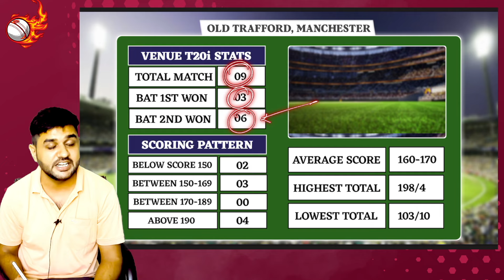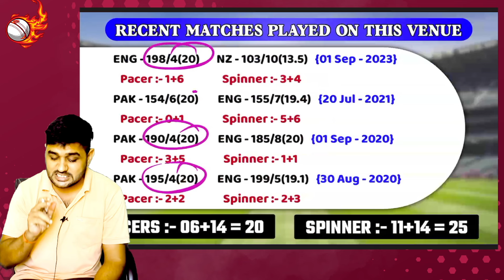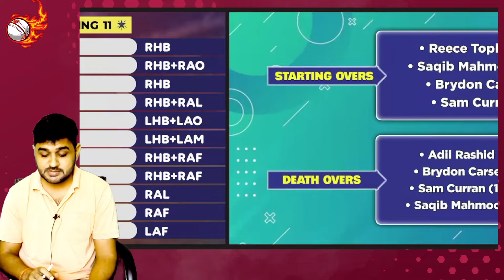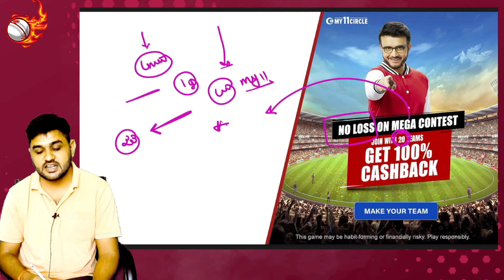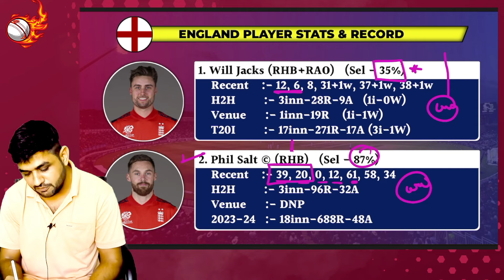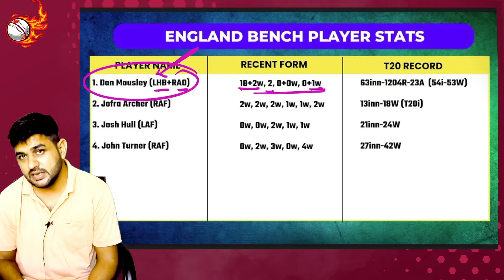ENG vs AUS 3rd T20 Dream11 | England vs Australia Pitch Report & Playing XI | ENG vs AUS D11 Teams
England vs Australia 3rd T20 Cricket Match Prediction Dream11 Prediction | ENG vs AUS Pitch Report & Playing XI for 3rd T20 Match | ENG vs AUS Dream11 3rd T20 Match | ENG vs AUS Dream11 Team Prediction | ENG vs AUS Today Dream11 Team.
My11Circle App Link :
Use my exclusive coupon: DET20 to get additional 20% extra cash on first deposit

Australia vs England Details :
Match - England vs Australia  - 3rd T20
Venue - Sophia Gardens, Cardiff
Date & Time - 15 September 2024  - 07:00 PM IST
This Video Includes :
dream11 england vs australia
eng vs aus dream11 prediction today
eng vs aus dream11 team prediction
eng vs aus dream11 team today
england vs australia 3rd t20 dream11 team
england vs australia dream11
eng vs aus
eng vs aus 3rd t20 dream11 prediction
eng vs aus dream11 prediction
dream11 team
australia vs england
australia vs england dream11 team
aus vs eng dream11
aus vs eng t20 dream11 prediction